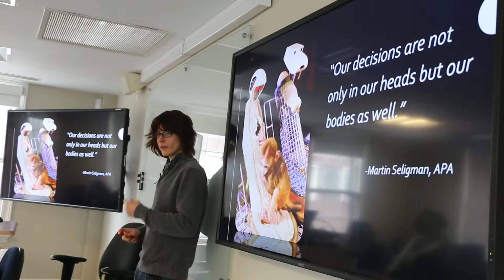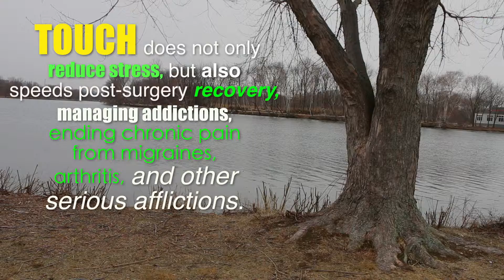Touch: Study Via Story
Don't Touch?
Story based on studies about Touch

Capstone in Digital Media Design
Harvard Extension School
Produced by Shalhavit-Simcha Cohen

Actors in this scene:
Stephen H. Jones
Shannon Brown
Nick Farni
Tori's Bunnies

Screen Writer:
Ben Flax

Special Thanks:
Allyson Sherlock
Ron Rechnitz